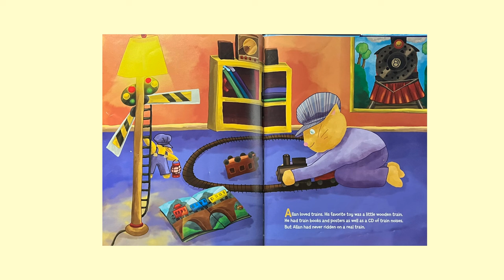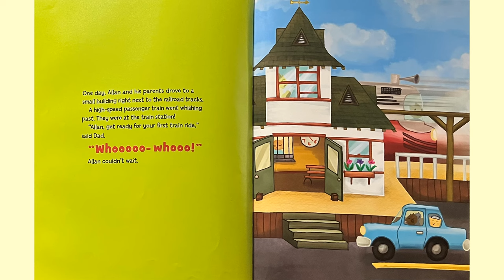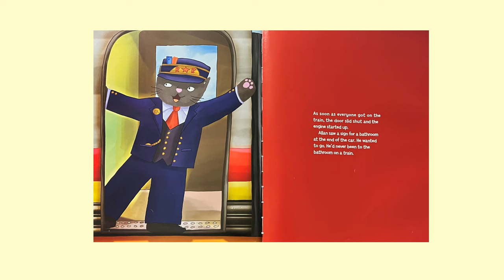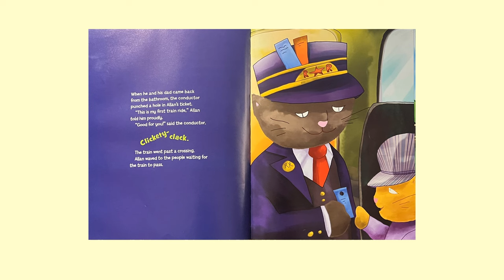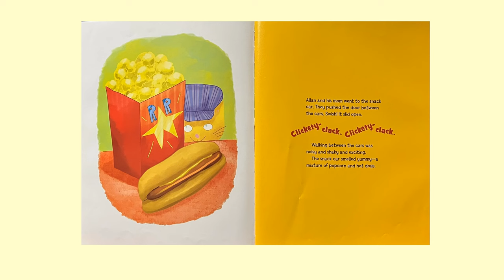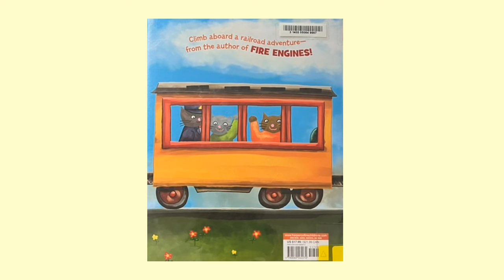Whoo Whoo goes the Train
On Allan's first train ride, every twist and turn brings a new sound.
Clickety-clack! The train goes over a bridge.  Clang! Clang!  It nears a crossing.  Whoosh!  The doors slide open at a station. But Allan's favorite sound—Whoo! Whoo! —doesn't come until the very last stop, when he gets the best surprise of all.